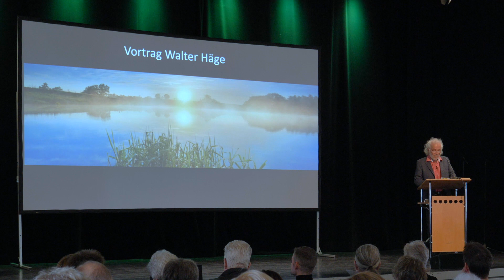Walter Häge: "Am Anfang war die Falschmeldung"- Vortrag bei der Jahrestagung der Gesundheitsstiftung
Werden Sie kostenfrei Mitglied des 'Förderkreises der Gesundheitsstiftung Selbstheilung Online', dann sind Sie an das Netzwerk angeschlossen!